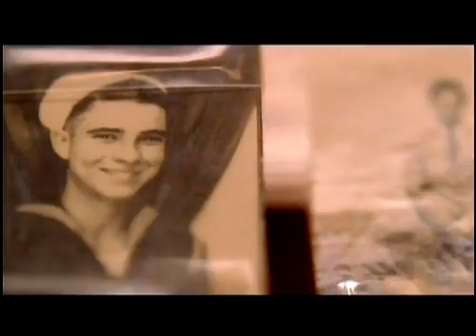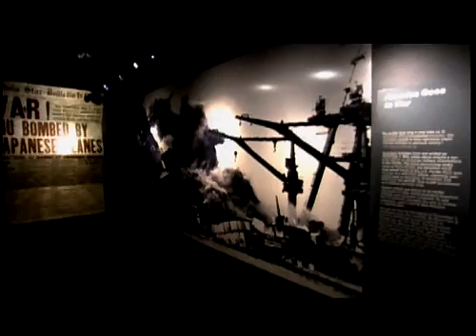National Business Series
National World War II Museum:

World War II was the most pivotal event in modern history, truly "The War that Changed the World." The Museum's mission is to illuminate this epic event - why it was fought, how it was won, and what it means today, so that all generations will understand the price of freedom and be inspired by what they learn.